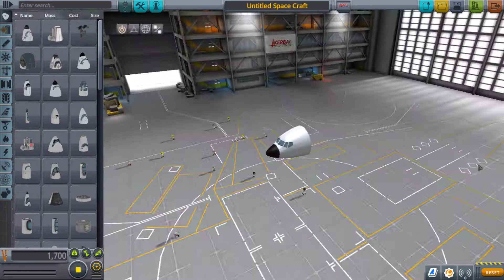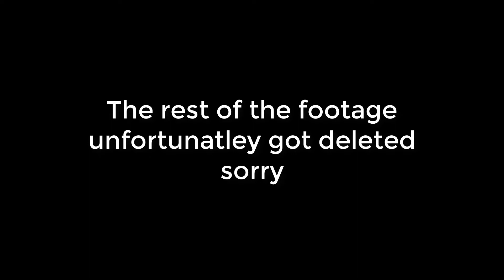Boeing 737 Max 7 speedbuild | Kerbal Space Program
Takes a while to slow down...
Comment on what you would like me to build next!
Mods: KAX, B9 aerospace, Tweakscale, OPT,
Procedural parts, FantomWorks, BDA, Airplane Plus, SpaceX ITS, Lack's Stock Extension, Hullcam VDS